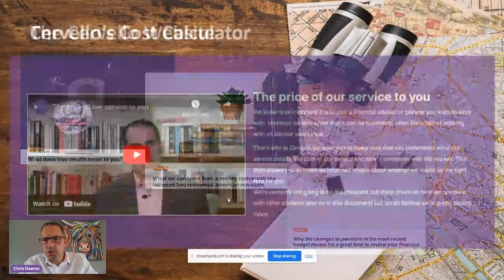Cervello Live 2023 - Episode Three